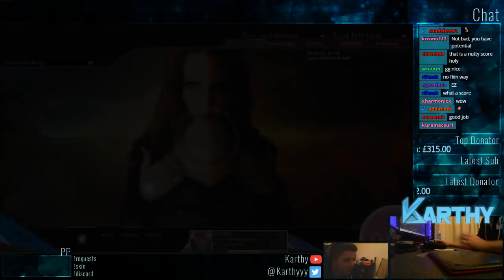Epica - Fools of Damnation [Unity] HDDT FC 99.83% 541pp #1 (First HDDT FC, 2013 map)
Finally FCed and with such good acc